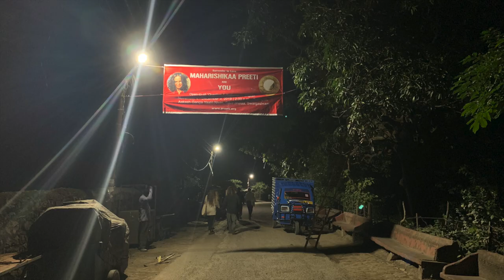Maharishikaa on Truth, Ego and Thinking | Preeti Upanishad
What is the role of thinking in spiritual progress?
What is the relationship between ego and thinking?

Maharishikaa answers these questions in an interaction with a Harvard professor of Sanskrit in a free open-to-all Satsang in Rishikesh.